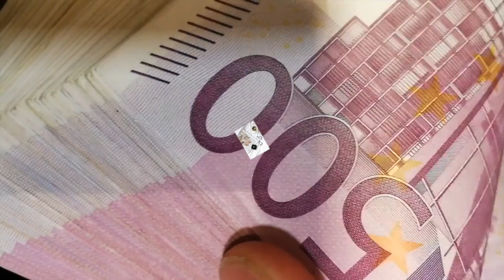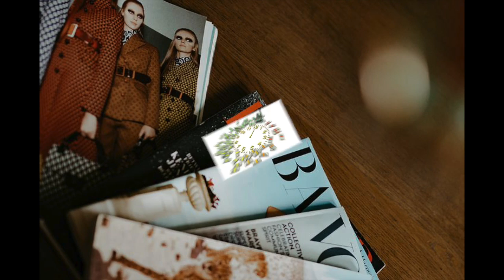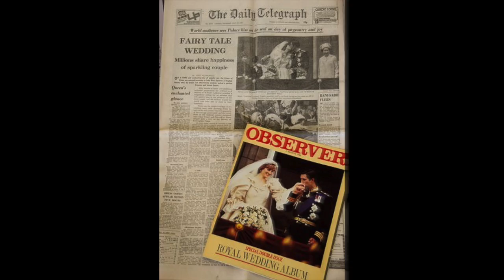RICH MAN'S GIRL by Rich Gilley, sung by Rich Gilley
This is another original song by Rich Gilley written in 1988. The song was created with a Kurzweil 1000 in real-time, on an 8 track tape recorder. It is about a certain type of woman who values money, glamour, and fame believing that these things will give her "class."